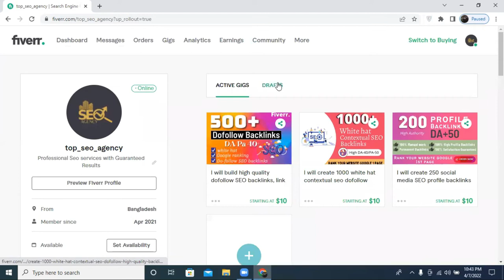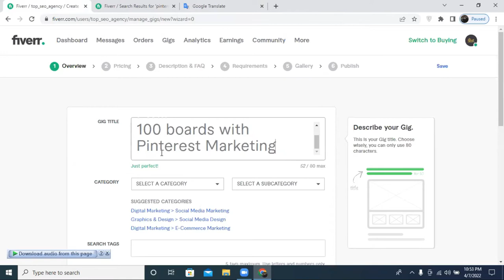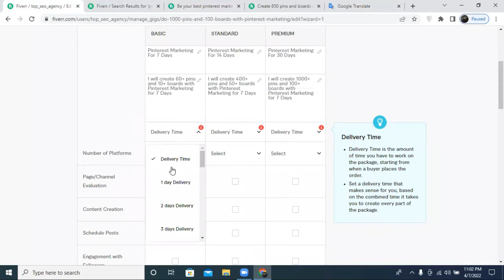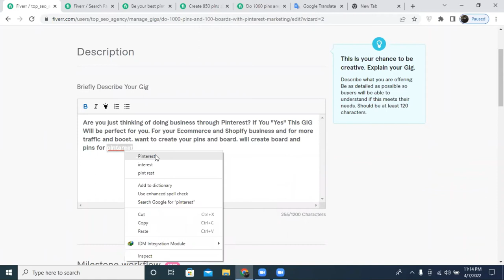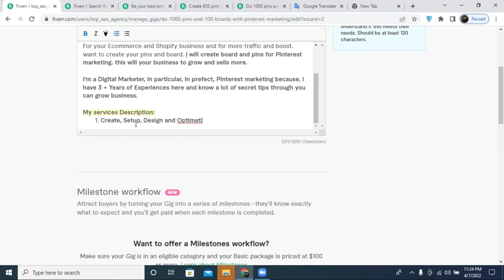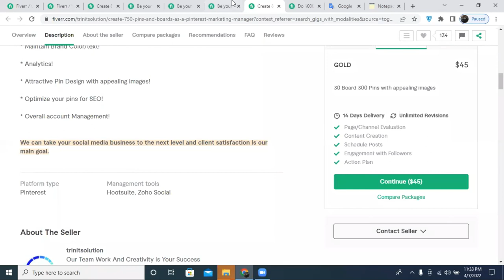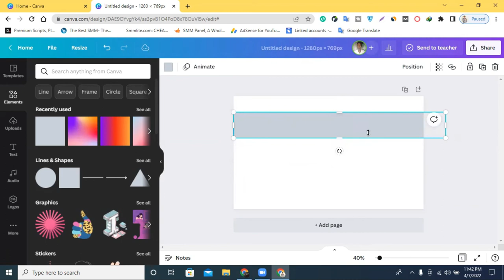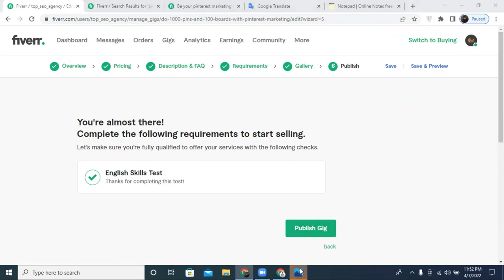Pinterest Marketing Gig Create Bangla Tutorial | How To Create Pinterest Marketing Gig 2022